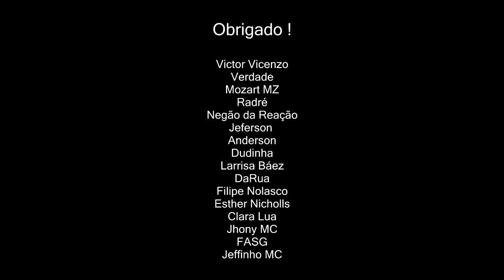Pk vs Xan - 1 fase - 221º Seletiva do Tanque - 2016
Vencedor da Batalha: PK